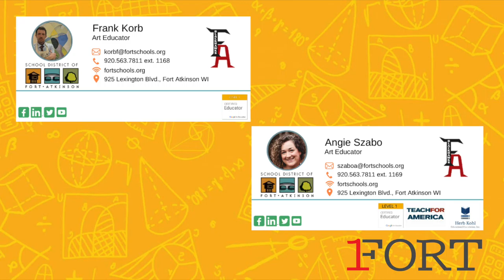FAHS - AP Art History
Dive into the world of Art History while earning credit towards your post-secondary education. AP Art History is designed to provide the same benefits of an introductory college course to high school students. In the course, students will examine major forms of artistic expression from the ancient world to the present and from a variety of cultures. They learn to look and analyze works of art within their historical context, and to articulate what they see or experience in a meaningful way. Students will learn how and why works of art communicate visual meaning. This course is a great choice for students who are interested in art, history, or just looking to fulfill a humanities credit that most colleges require for graduation.